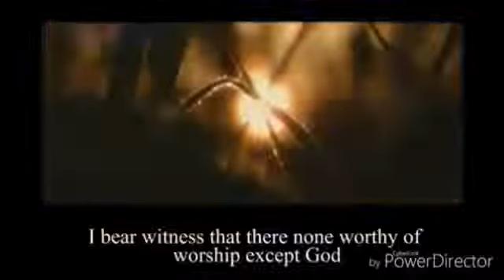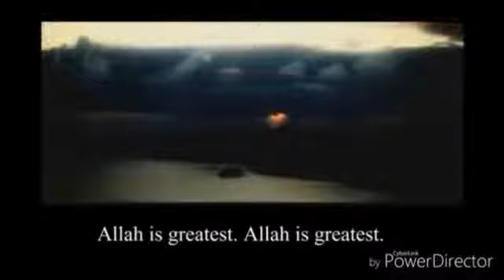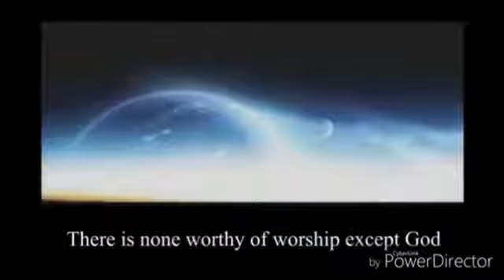the most beautiful azan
HI,